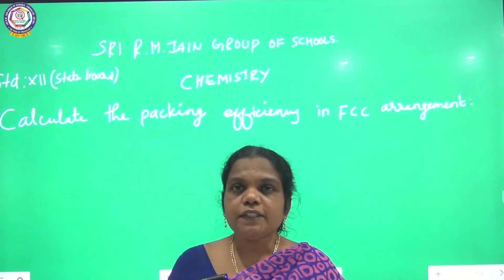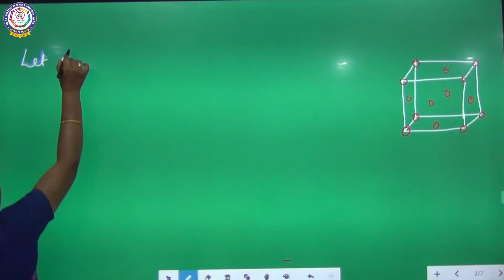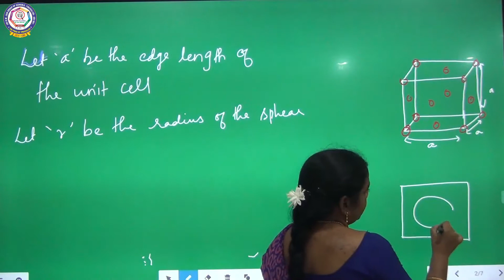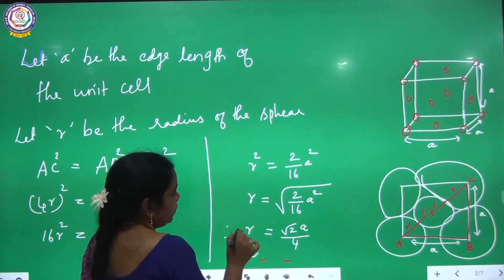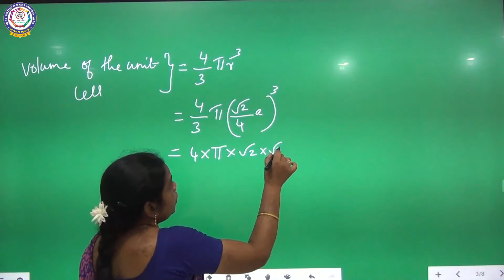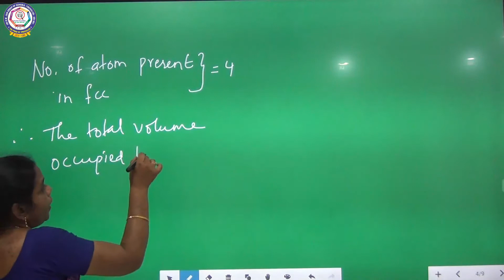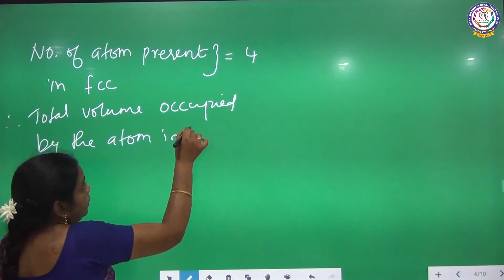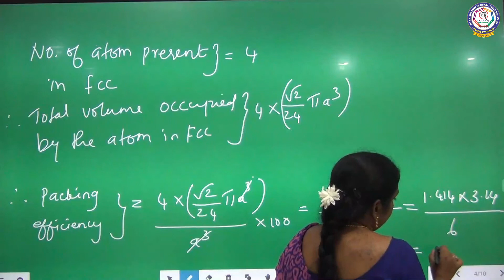XII - CHEMISTRY - T N SAMACHEER - SOLID STATE - Packing efficiency of FCC